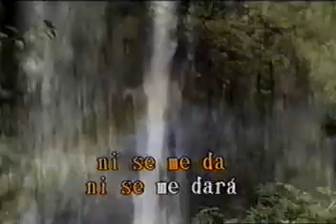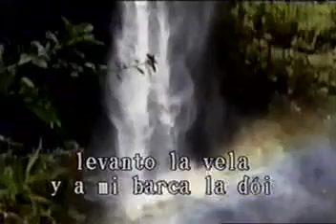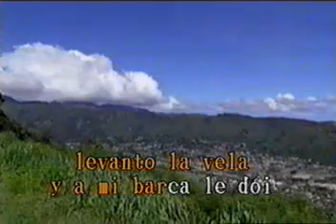KARAOKE DESAIRES ROCIO DURCAL